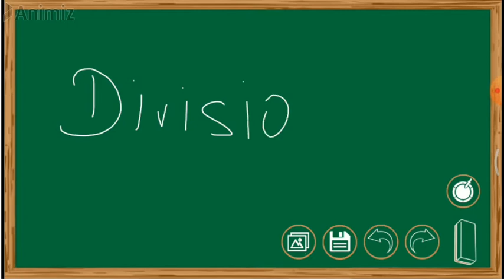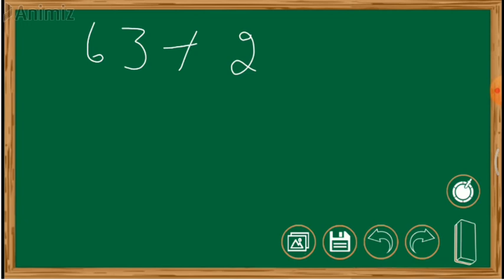DIVISION PART -1 | BASIC MATH SERIES| SPEED BOOSTER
Discussion about basics of division and divisibility rules
Please join our telegram channel for all the pdf
NAME : Currentaffairs
Useful for SSC IBPS SBI  IAS